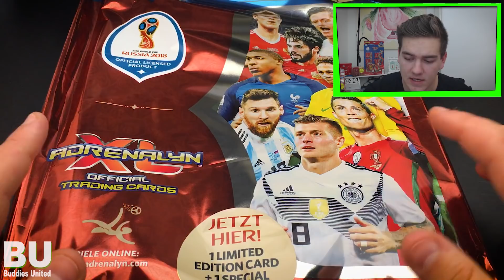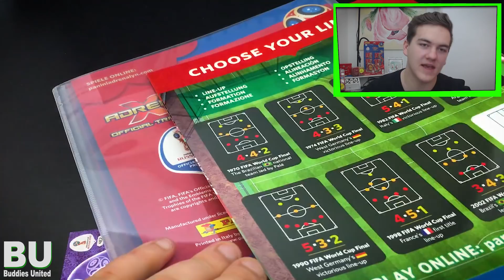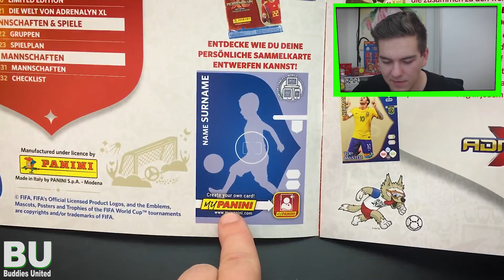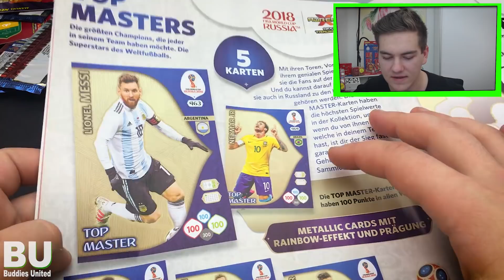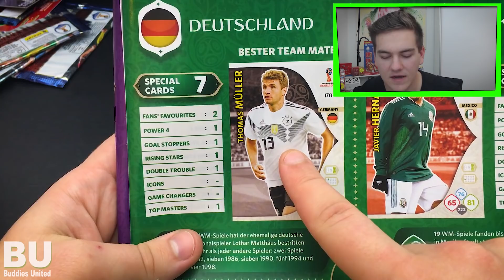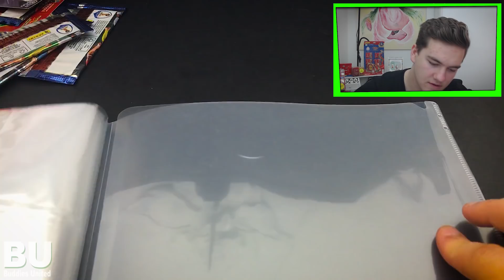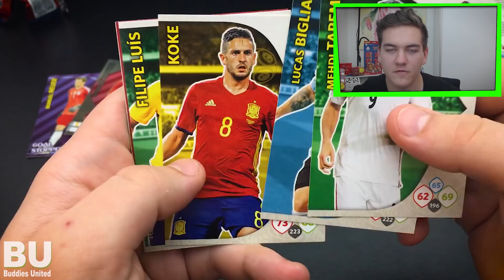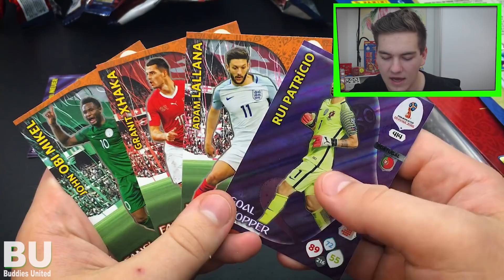MEGA STARTER PACK ft. DE BRUYNE!!! | Panini World Cup 2018 Adrenalyn XL